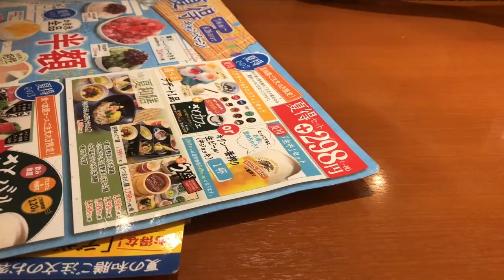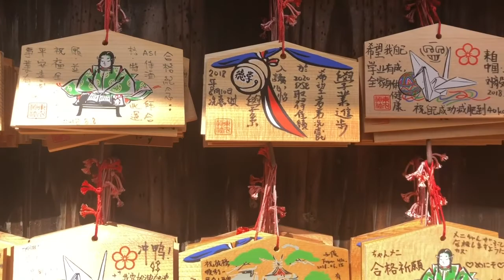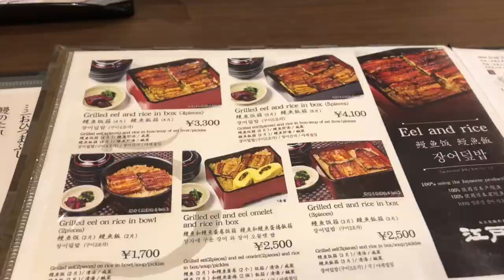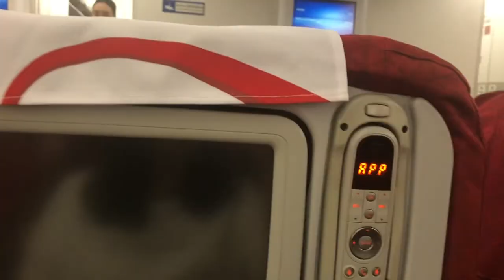trying kimono on streets - Japan vlog 2018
hi! this is my vlog to Japan. check it out and share! THX!